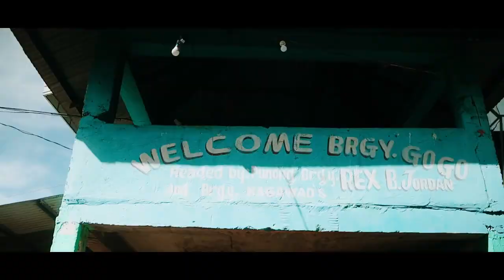Brgy. Gogo Estancia, Iloilo Promotional Video